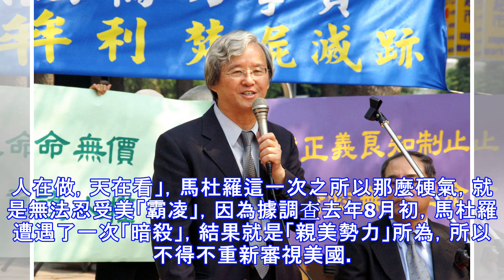正義必定勝利！馬杜羅叫囂美國：人在做，天在看，多行不義必自斃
眾所周知，最近一段時間，國際上鬧得沸沸揚揚的就是「美委斷交」，而中東地區也算是暫時獲得了安寧，因為美軍的撤離，再加上俄羅斯的「保駕護航」，敘利亞內戰今年將會迎來「大結局」，可想而知，打了足足八年的內戰，這下子也算是「功德圓滿」了，然而，一向好動的美國當然不會就此罷手，這不，又和南美洲的一個小國家「鬧矛盾」了，大家有沒有發現，只要有戰亂，只要有矛盾，那麼必然有美國的身影，這就是「本色出演」。近日，馬杜羅也親自前往首都加拉加斯觀摩軍隊，還同士兵軍官一起跑步，不得不說，這真的是到了特殊時期了，畢竟西方勢力隨時會進行「軍事干預」，據環球網媒體報道稱：目前，已經有27個西方國家擁護瓜伊多為委內瑞拉總統了...